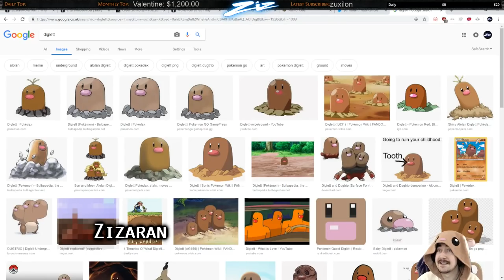Path of Exile 3.4: Delve DAY # 79-81 Highlights If you read this I'm proud of you.